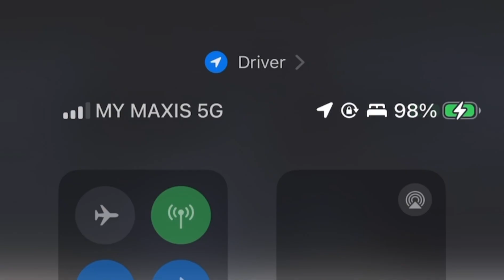CALL OF DUTY MODERN WARFARE3 gameplay walkthrough campaign (1) part1